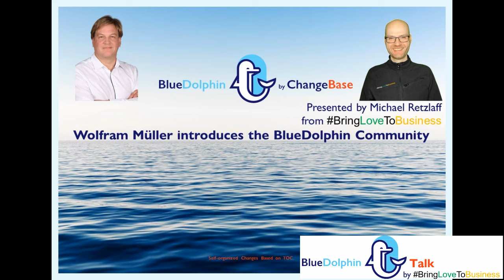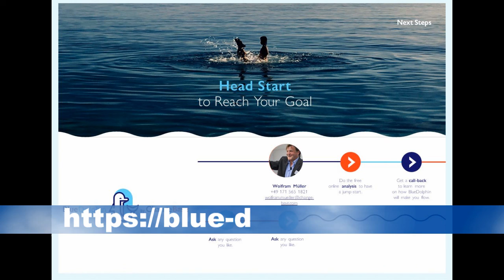BlueDolphin Talk 02-02: Out of the box and inside at the same time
“The right way is always counter intuitive. Otherwise everyone would just be doing it!”
Kenneth Tyler about the necessity to think inside and outside the box at the same time. In our interview Ken gives good examples from programming to understand this ambiguity and why you should always work in teams.

If you want to know more, if you want to get +2GB of valuable data, articles, books, tools Wolfram talks about at the end of the interview, please go

BringLoveToBusiness with TheoryOfConstraints (TOC) and SelfOrganization.